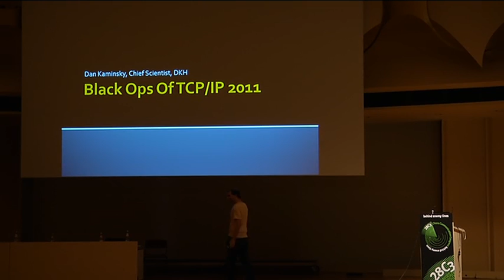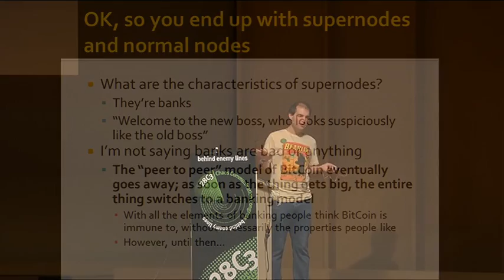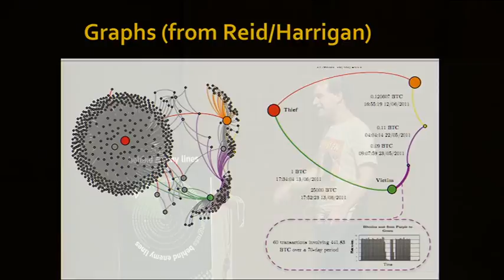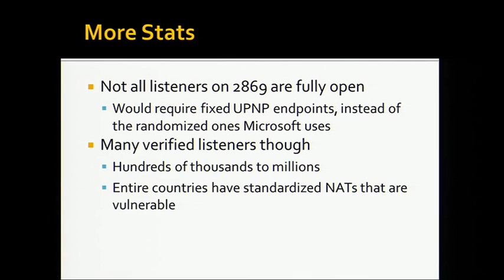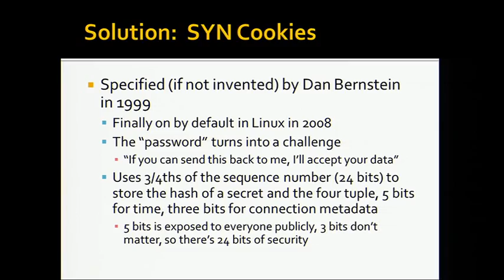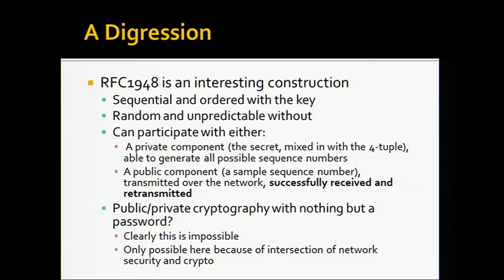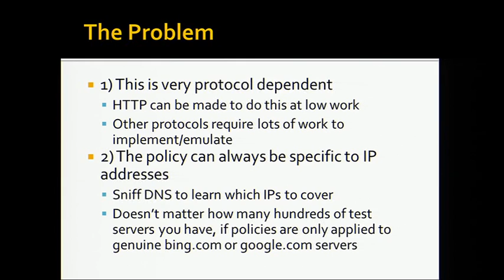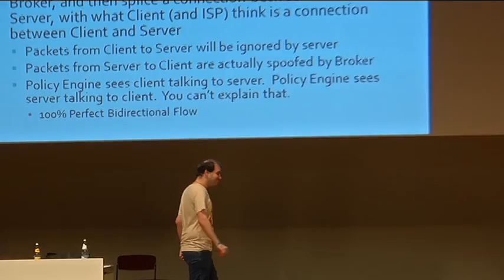28c3: Black Ops of TCP/IP 2011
Dan Kaminsky: Black Ops of TCP/IP 2011

Also there's some crazy secret squirrel stuff I'm working on right now.